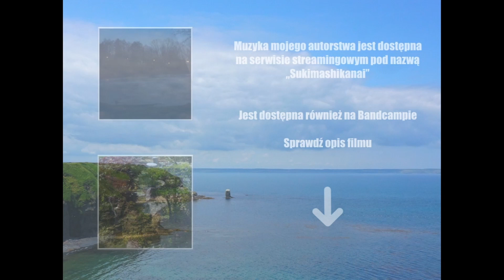Wydałem pierwszy singiel jako muzyk! Gdzie można go posłuchać?